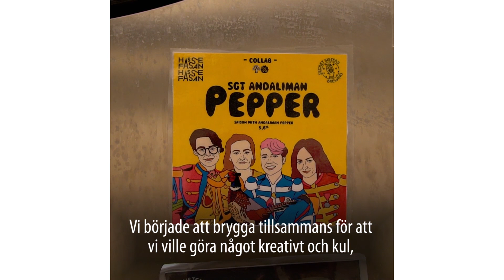Möt ett av Malmö ölbryggerier: Secret Sisters Brewing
Hör Secret Sisters Brewing berätta hur det kommer sig att de började brygga öl och varför de tycker att Malmö är en så bra öl-stad.